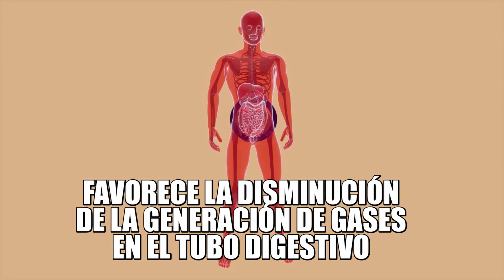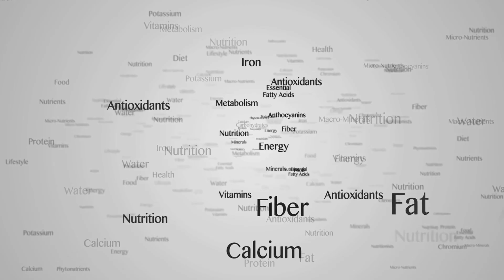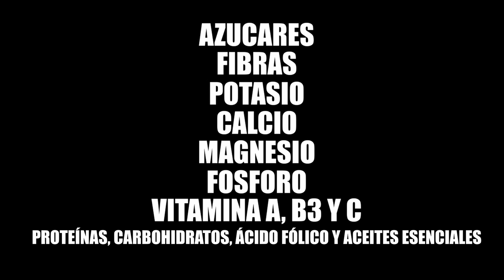3 INFUSIONES para acelerar tu metabolismo y deshacerte de la HINCHAZÓN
En este video, te presentamos 3 infusiones naturales que te ayudarán a acelerar tu metabolismo y a deshacerte de la hinchazón de forma efectiva.

Descubre cómo preparar estas bebidas caseras que te permitirán eliminar líquidos y sentirte más ligero/a de cara al verano.

¡No te pierdas estos remedios naturales para cuidar tu salud y bienestar!

Recuerda que una alimentación balanceada y la práctica regular de ejercicio son clave para potenciar los efectos de estas infusiones en tu cuerpo.

¡Dale un impulso a tu metabolismo de manera saludable!